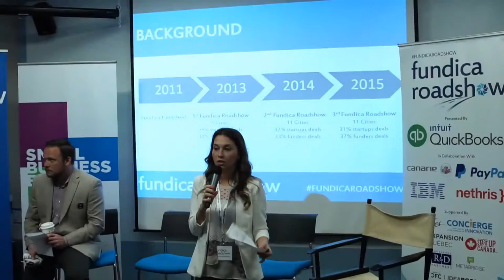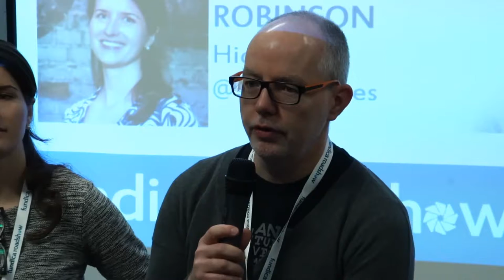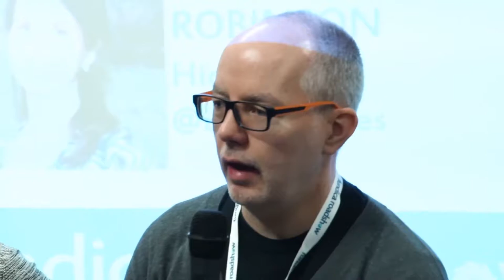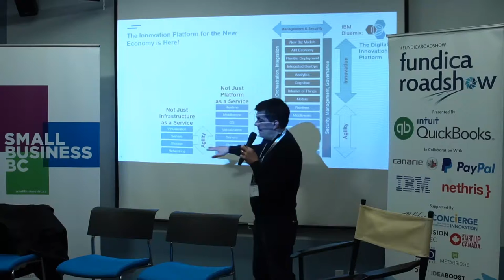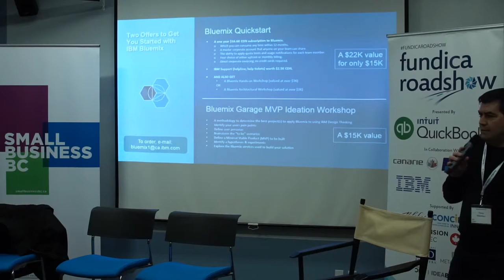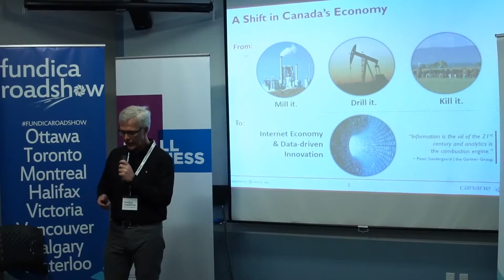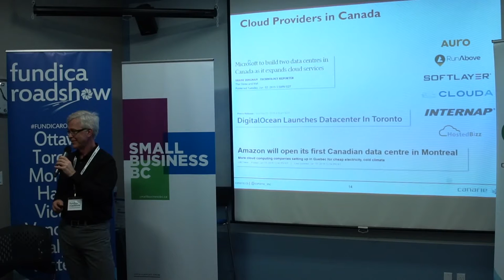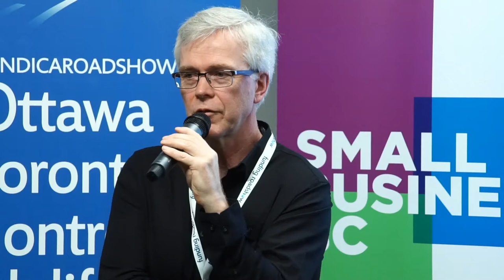FRS16 Small Business BC Vancouver - Livestream (morning)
0:00 to 7:44
Event Kickoff With Funders & Partners Introduction

8:32 to 43:51
VC Funding For Startups - Manny Padda (New Avenue Capital), Lauren Robinson (Highline), Josh Ludgate (Small Business BC) & Keith Ippel (Spring Is)

44:04 to 1:29:55
IBM Bluemix: The Digital Innovation Platform - Peter Madden (IBM Canada)

1:30:17 to 2:09:34
Building Your Business In The Cloud - Randy Jones (CANARIE)

2:09:35 to 2:47:03
Evolution Of Startups In Canada - David Thomas (QuickBooks Canada), Hussein Hallak (Launch Academy), Chin Hing Chang (Spring Is), Daniel Sandoz (PWGSC) & Dylan Freeze (BCTIA)